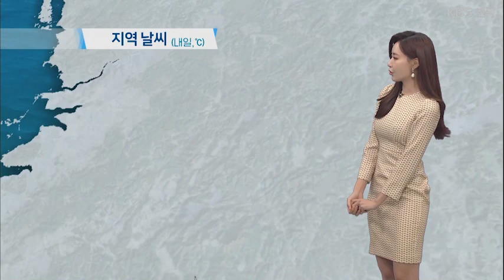[전북의 날씨] KBS 뉴스7 전북 2020.09.28(월)